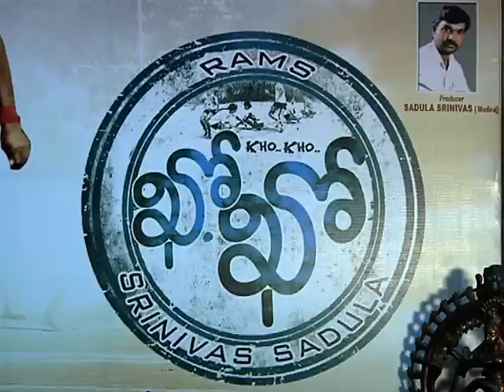Kho Kho (2012) Audio Release Function - Video Coverage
Kho Kho Movie Audio Release Function - Video Coverage